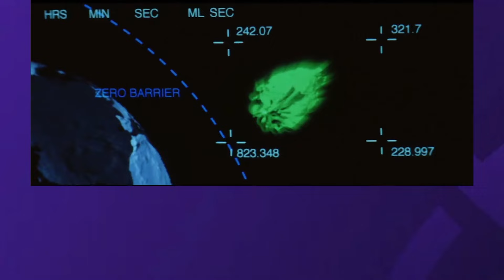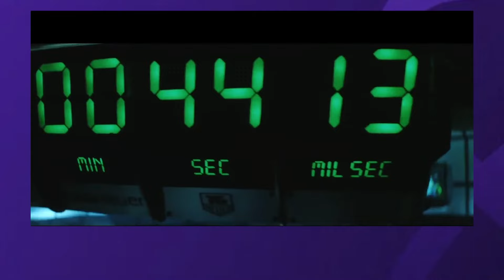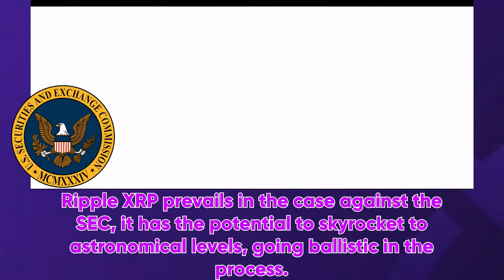SEC DEFEATED: RIPPLE Prevails in Legal Battle and exploded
1PENNY PROTON XPR DECODE XPR XRP PROTON CRACKED
$metal $mtl $xpr $xrp $shx $xlm $xdc